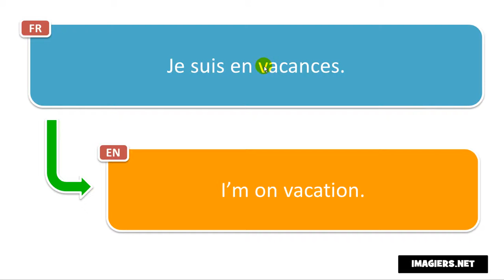النطق الفرنسي # Je suis en vacances